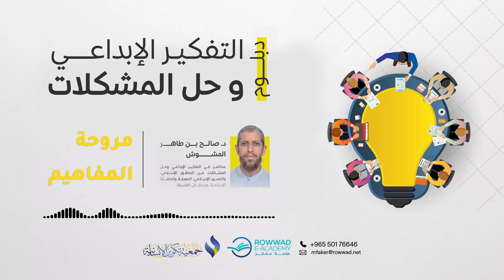مروحة المفاهيم | صالح المشوش